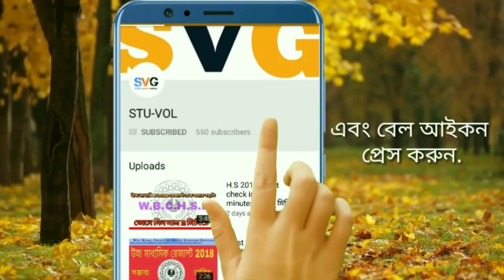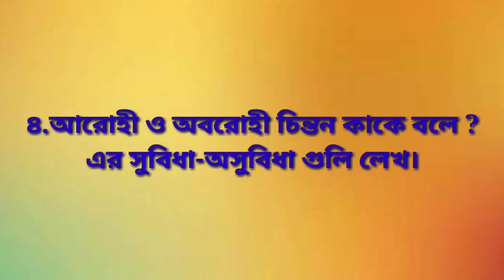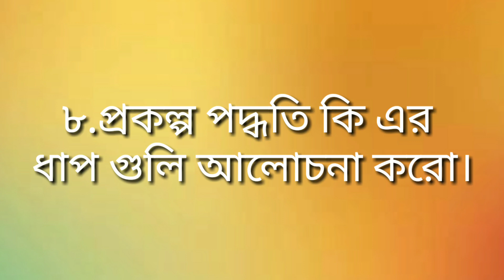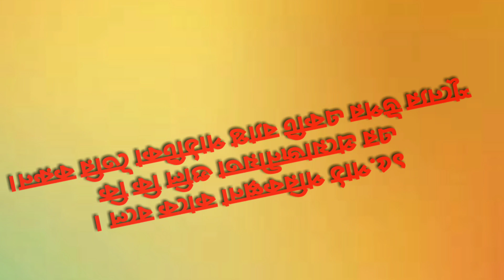D.el.ed 2016-18 MATH SUGGESTION(মাত্র 5 মিনিটে দেখে নিন)